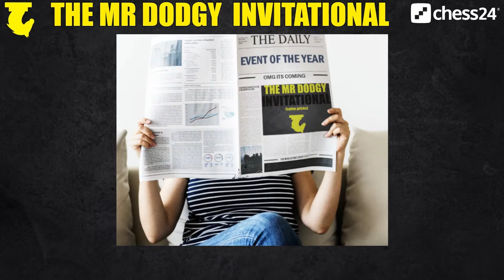MrDodgy Invitational | Final | Jan Gustafsson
Chess Grandmaster Jan Gustafsson commentates as Dutch no. 1 Anish Giri and Czech no. 1 David Navara compete in the final of the MrDodgy Invitational.